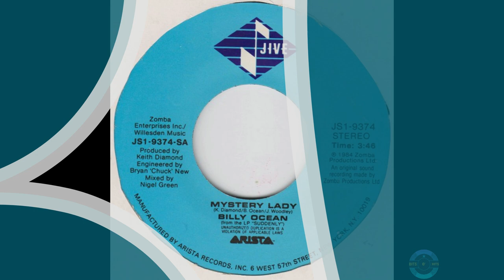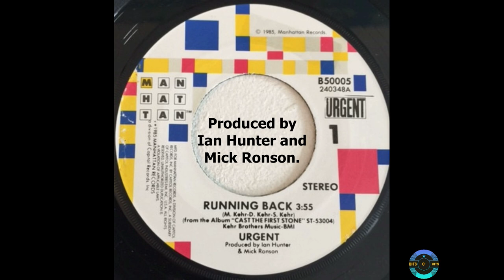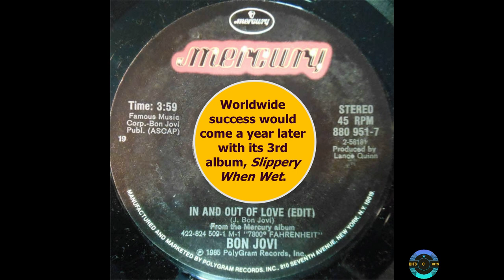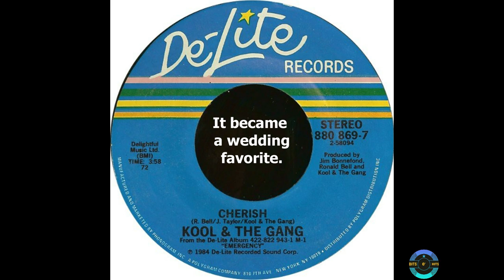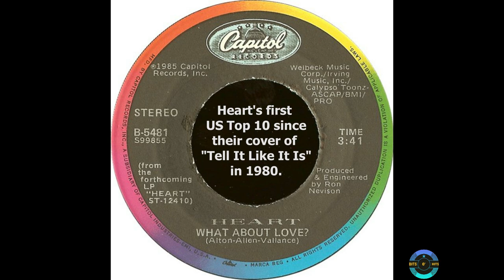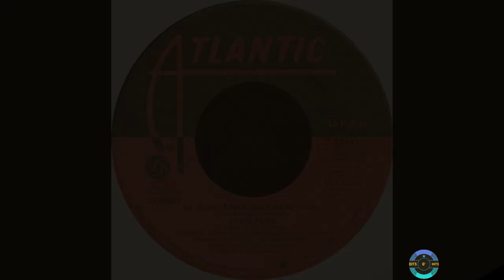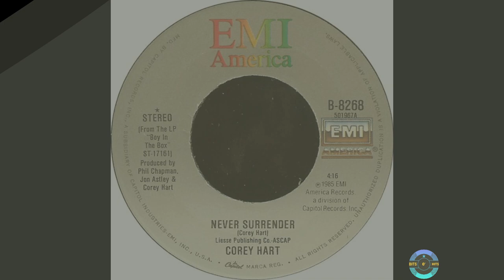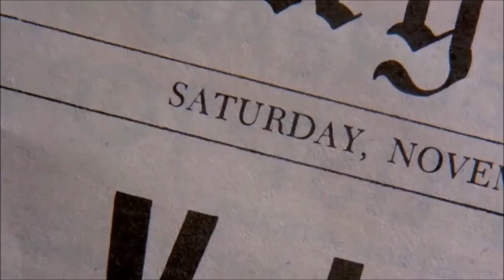𝗨𝗦𝗔 𝗧𝗼𝗽 𝟯𝟬: 𝗔𝘂𝗴. 𝟭𝟵𝟴𝟱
The Top 30 songs with 5 extras by Bon Jovi, REO Speedwagon, Cock Robin, Urgent and Billy Crystal from the 1985 singles charts of Billboard and Cash Box magazines for weeks ending August 10, 17, 24 and 31.

Unlike for my books, Ranking the ‘60s and Ranking the ‘70s (with Bill Carroll), in which a weighted ranking system was used, I used a simple reverse ranking system, assigning 1 point to No. 30, 2 points to No. 29, etc.  I kept it simple since we’re dealing with four weeks rather than a longer duration, like a year.

Four songs were copy-protected so I substituted covers for them.  You will find them at No. 8, No. 13, No. 20 and No. 26.

*1985 Rank is a blend drawn from bringing together the year-end rankings of Joel Whitburn, Billboard magazine, Fred Bronson, Bill Carroll and Cash Box magazine.

The Thumbnail:
The five acts below “Aug. 1985” from left to right: Corey Hart, Aretha Franklin, Huey Lewis & the News, Sting and Tears For Fears.

DK Encyclopedia of Rock Stars, by Dafydd Rees and Luke Crampton
The Comparison Book 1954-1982, by Joel Whitburn
Pop Annual 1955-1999, by Joel Whitburn
Billboard’s Hottest Hot 100 Hits, by Fred Bronson

Closing music is by Sum of the Acoustix & Justin Belew from their 2014 album, All Acoustic '80s.